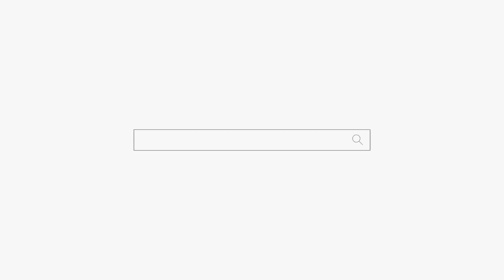남편하고 별거 중 입니다... 부천점집 인천점집 용군TV 무당 무속인+유명한점집 용한점집 강화별상 일월당